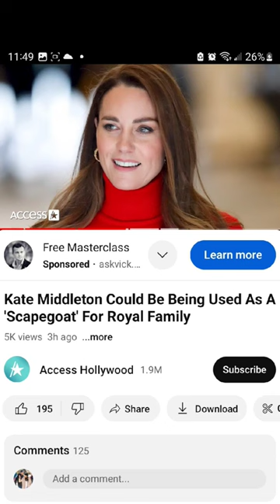Scapegoated🤨😑Palace must come clean!